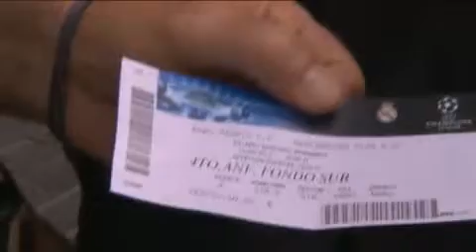El Madrid debuta en la Liga de Campeones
El Real Madrid debuta este sábado en la fase de grupos de la Liga de Campeones frente al Manchester City en un partido en el que el equipo merengue espera salir de la mala racha de resultados de la Liga local y contar con un Cristiano Ronaldo contundente en el ataque. (Video EFE)